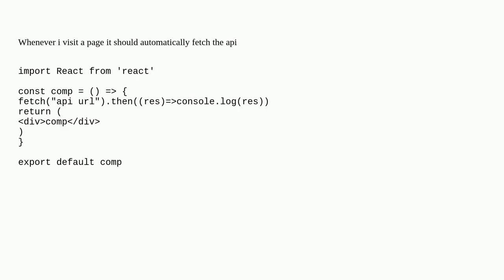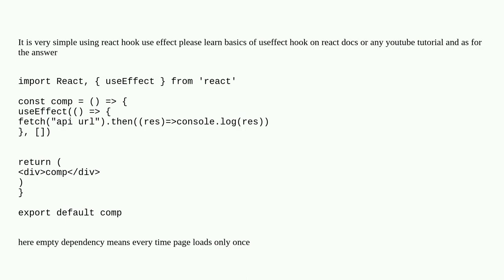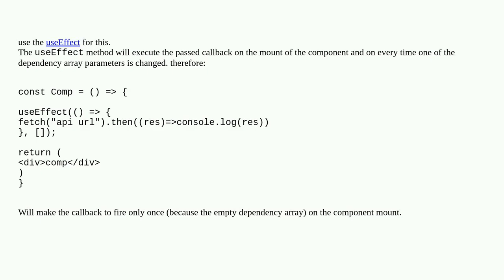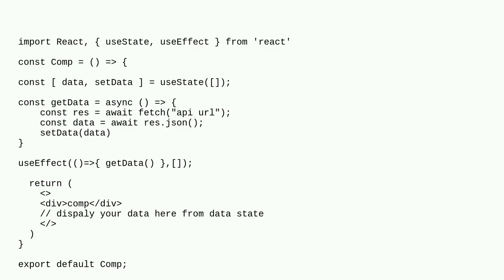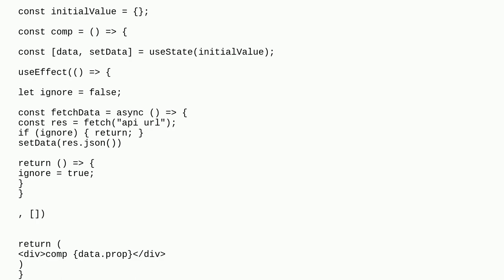How to fetch api as soon as page is loaded in ReactJS?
A special thanks goes out to the community

  javascript reactjs